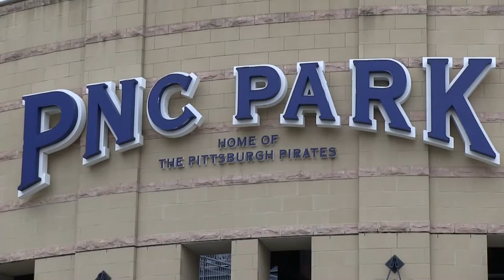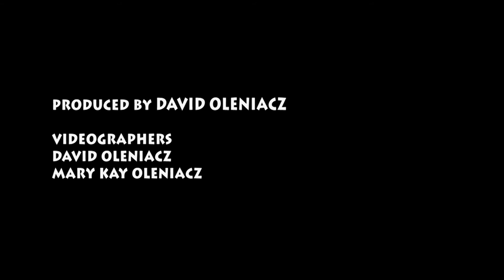Craig and Glenn's Wedding Ceremony at home plate at PNC Park 06-20-2015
video produced by David Oleniacz

Craig and Glenn's Wedding Ceremony
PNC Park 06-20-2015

Rob Rossi, Announcer
Pirate Parrot, Mascot
Reverend James “Hawk-eye” Magaw
Jimmy “Mudcat” Vertullo
Ashley “The Mexicutioner” Villasenor
Tommy “The Capital Punisher” Allebach
Denise “The Vacuum Cleaner” McConnell
Gregory “The Babe” Zaborowski
Jess “The Toy Cannon” Kaderka
Gary “Pops” Zaborowski
Shayne “The Human Rain Delay” Zaborowski
Russell “The Man of Steal” Werling
Kimberly “Kung Fu Panda Bear" Schmidt
Glenn “The Chairman of the Board” Zaborowski
Craig “The TARDIS Vortex” Shymatta

videographers
David Oleniacz
Mary Kay Oleniacz

Multiple camera video shoot was shot on Canon G10 camcorders in FXP mode. Audio recorded with Canon DM-100 shotgun microphone